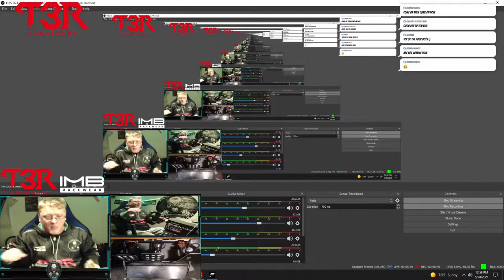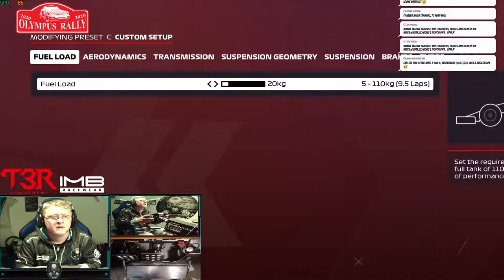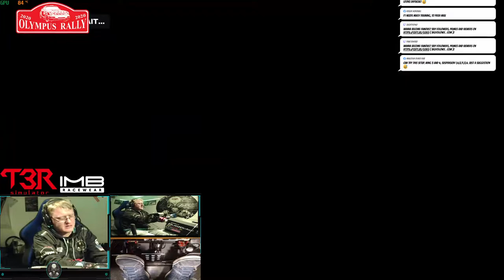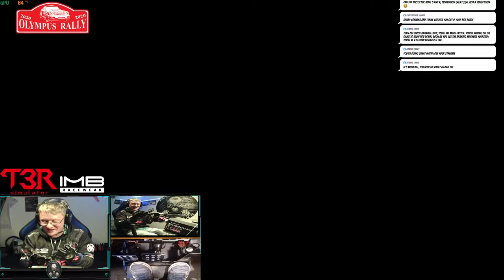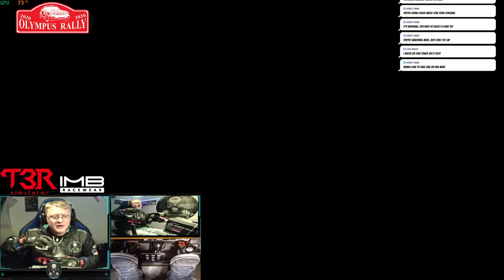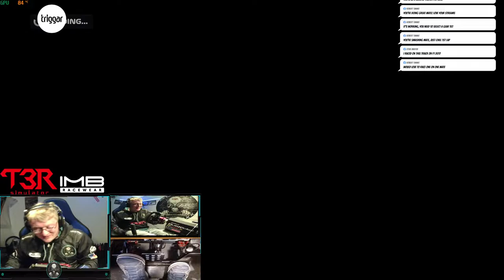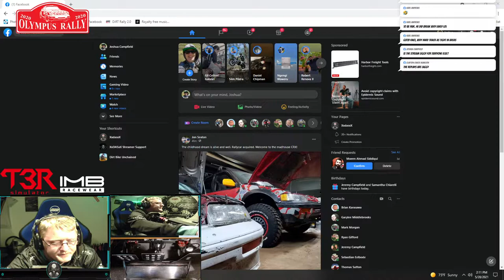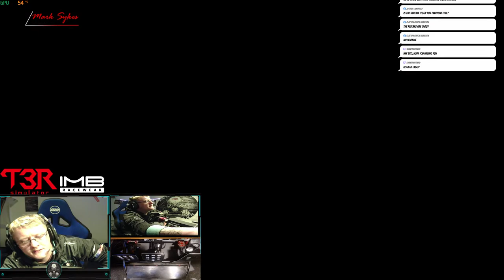Das goes to Baku!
Headed to Baku for Formula Fridays. I have never raced at Baku so this will be very interesting!

BIG NEWS! T3RS USA has agreed to send me a new rig to replace my current OG Rig! T3RS believes that we have real potential and wants to see our continual growth! They also want me to go out to L.A California to pick it up! Its going to be insane!!

Equipment
Fanatec
Podium DD2 Wheel Base
WRC Esports Wheel
Formula GT Steering wheel
BMW M3 GT2 Exact Replica wheel
P1 Steering wheel
V.3 Pedals
Clubsport Shifter
Heusinkveld Hand Brake
Professional Motion Simulator
T3R Simulator USA 4 axis Motion
Streaming PC
PC
Intel I7- 9700k
RTX 2070
Elgato 4k60 Pro Mk2
27inch Curved 144hz monitor
Oculus Rift
IMB RacewearSimFX Racing Mark Sykes Designs - esports Livery Designer